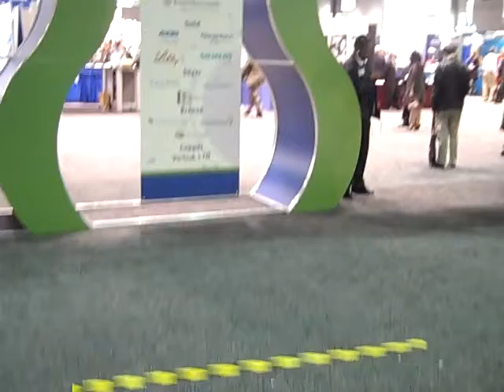ASTRO Enterance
Gates to ASTRO 2009, Chicago, IL